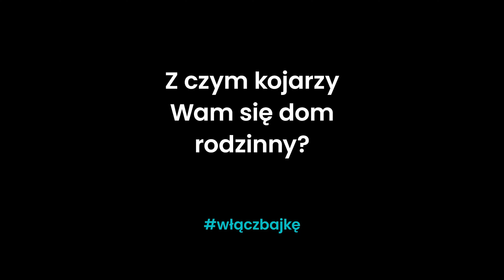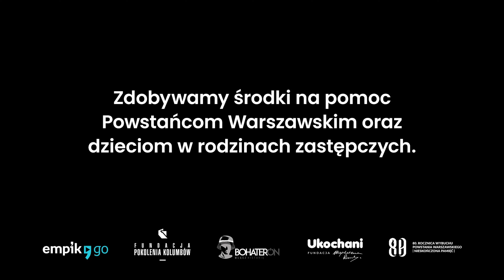WŁĄCZ BAJKĘ - KRASNOLUDKI SĄ NA ŚWIECIE | Danuta Dworakowskiej ps. Lena i Magdalen Różczka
Jak postrzegaliście świat, jak byliście dziećmi? Jakie bajki pamiętacie z najmłodszych lat?

Posłuchajcie wzruszających wspomnień Danuty Dworakowskiej, ps. Lena i Magdaleny Różczki.

Ten duet możecie usłyszeć w audiobooku ”Kiedy znów będę mały” wg utworu Janusza Korczaka.
To pouczająca opowieść o dzieciństwie, dorastaniu i wpływie dorosłych na świat dziecka.

BohaterON x Fundacja UKOCHANI x @EmpikGoDzieciMlodziez połączyły siły z okazji 80. rocznicy Powstania Warszawskiego. Wybraliśmy 6 bajek z motywem krasnoludków - z czasów dzieciństwa Powstańców Warszawskich i nagraliśmy je w formie przepięknych audiobooków.

Słuchając bajek pomagacie Powstańcom Warszawskim oraz podopiecznym Fundacji Ukochani.

fot. Łukasz Sokół